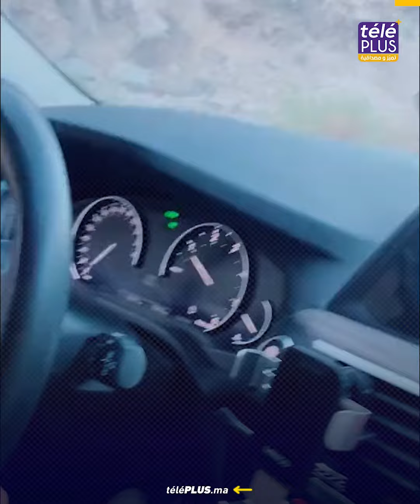نورة الصقلي تفاجأ بكرم ساكنة المناطق المنكوبة من الزلزال وتذرف الدموع بسبب قفة "كركاع"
مرحباً بك في منصة إعلامية شاملة وتفاعلية، تسعى لتقديم منتوج إخباري، تثقيفي وترفيهي يحترم عقلك ويمتع ذوقك!